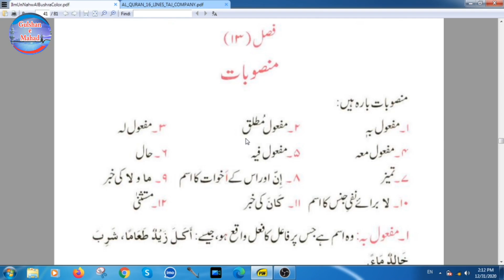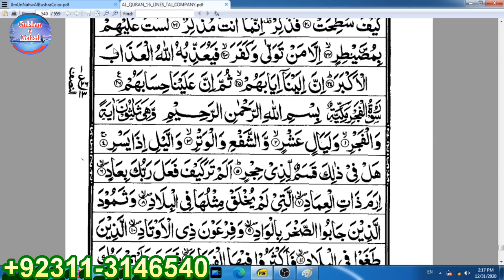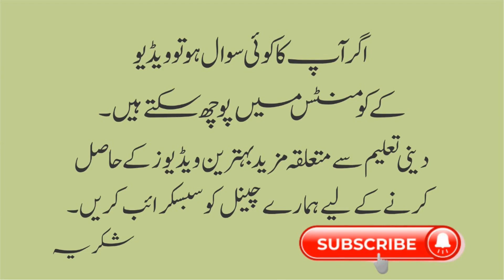Nahw Class # 44 || Mafool Mutlaq & aqsam ||مفعول مطلق اور اسکی اقسام